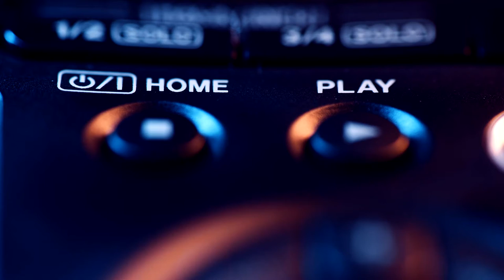AlgoRitmo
## Dear blocktrotters
Come state usando i vostri pollici? Questa canzone potrebbe aiutarvi a usarli meglio ?
Senza pretese, ma visto che tutto è guidato da un algoritmo che molto probabilmente sarà più veloce di voi nel calcolare, forse sarebbe meglio lasciare scorrere il flusso delle vostre emozioni, sensazioni, del vostro corpo, del vostro cuore, che per quello siete gli unici a poterlo far fluire. Un algoritmo solo

## Credits :
Powered by Regata Collective from Switzerland for mix, mastering and video

## AlgoRhythm
(English translation)
And how can you believe it
to everything you find yourself reading
with those your thumbs stuck to your phone
You'd better start dancing a little
Because it's all an algorithm

E come si può credere
a tutto quello che ti ritrovi a leggere
con quei tuoi pollici appiccicati al cellulare
Faresti meglio ad iniziare un po’ a ballare
Perchè è tutto un algoritmo